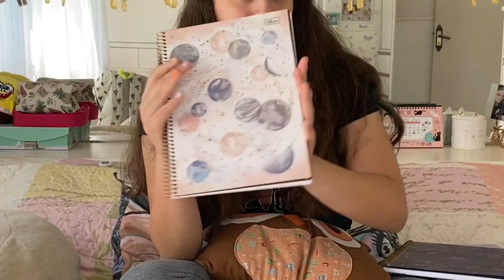Mostrando meu Material escolar 2021 !!